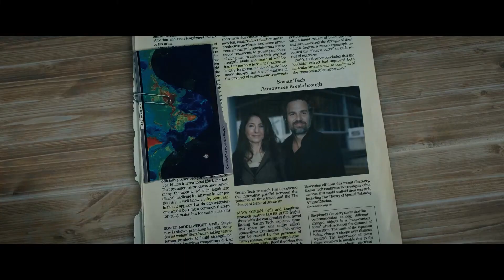Adam Project 3 minutes movie